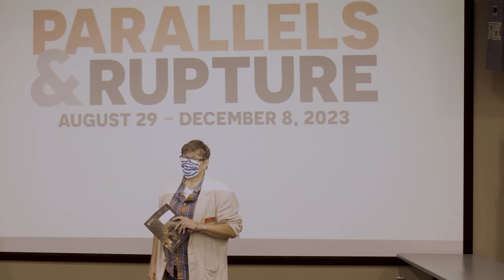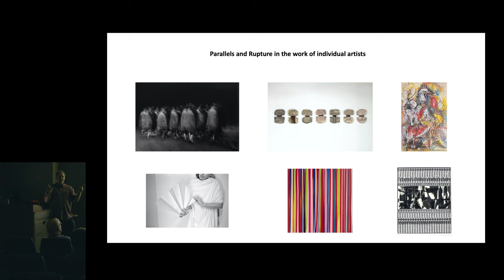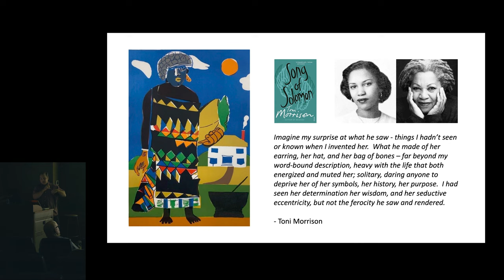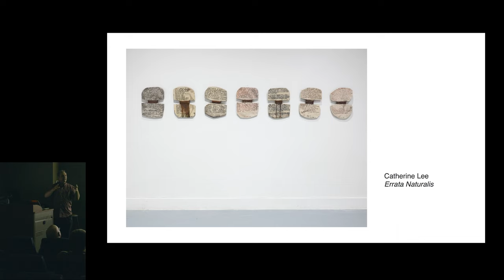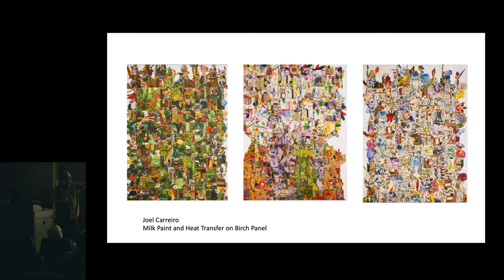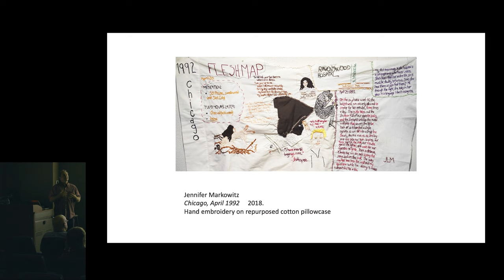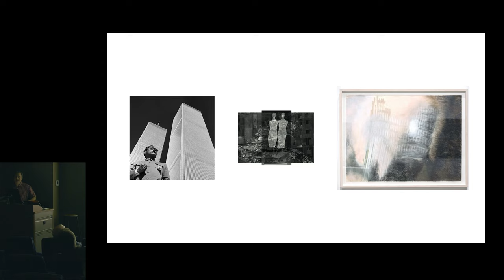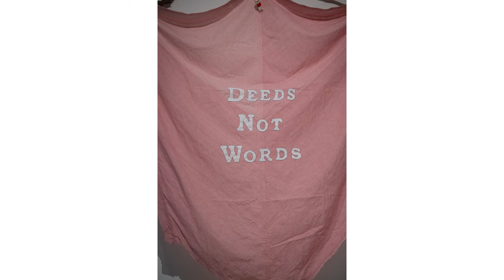Curatorial Lecture: Matt Garrison "Parallels and Rupture"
Chapters
00:00:00 | Video begins, introduction
00:00:32 | David Tanner begins lecture introduction
00:05:27 | Matt Garrison begins
00:07:13 | Garrison begins lecture slideshow, Phillip Guston
00:09:15 | Individual artists, reassessment, societal rupture overall
00:15:26 | Romare Bearden
00:20:14 | Willie Cole
00:22:38 | Danny Simmons
00:25:25 | Turiya Adkins
00:26:27 | Petah Coyne
00:28:27 | Catherine Lee
00:30:53 | Judith Shea
00:33:19 | Anna Parisi
00:35:23 | Mahler Ryder
00:37:10 | Paul Andretti
00:38:15 | Joel Carreiro
00:39:55 | Creighton Michael
00:41:20 | Sara Jimenez
00:42:34 | Margaret Meehan
00:43:25 | Jeju Island Collection
00:44:32 | Marilyn Minter
00:47:07 | Jennifer Markowitz
00:49:32 | Alex Golden
00:52:54 | Tseng Kwong Chi
00:54:29 | Susan Crile
00:55:37 | Judith Shea
00:56:50 | Lecture ends
01:00:00 | Outro starts